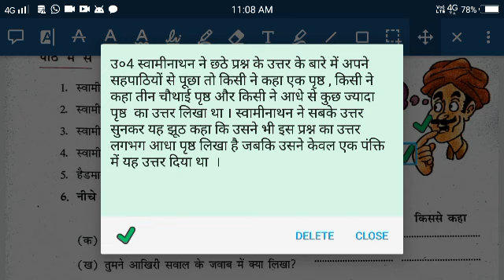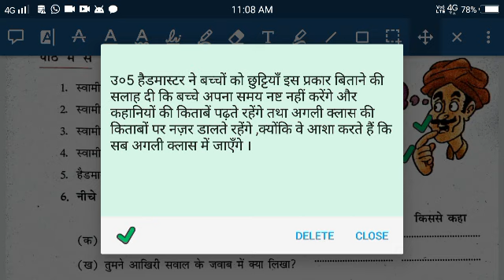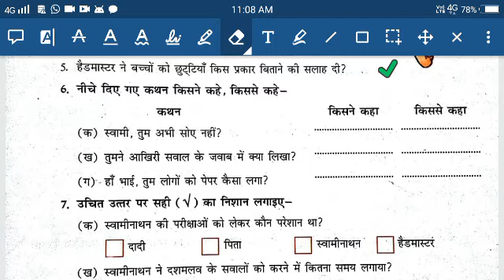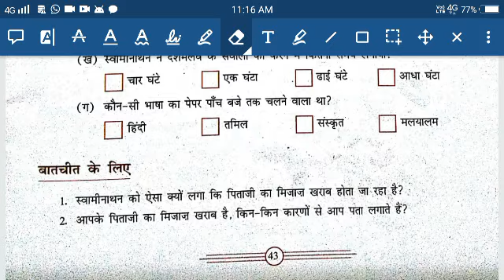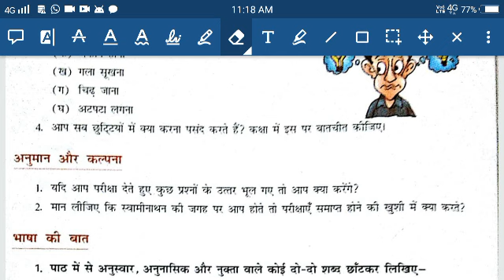D.A.V. nahan class 7th hindi gyan sagar Ch.7 ( स्कूल की छुट्टियां) part 5